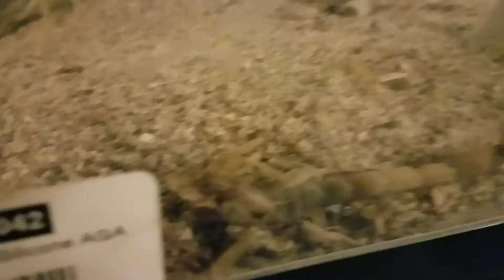Scorpion Uses Its Stinger | Vlog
I feed my scorpion and get to see it use it's stinger